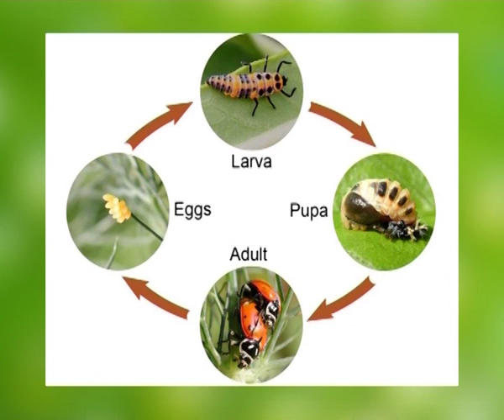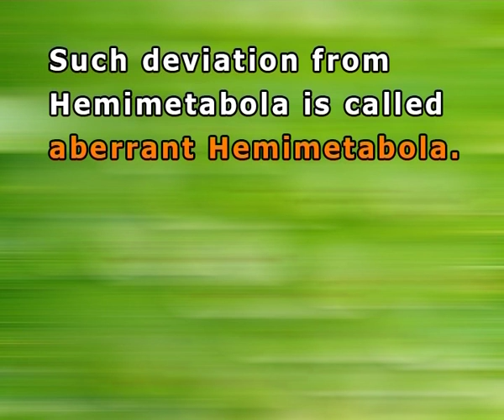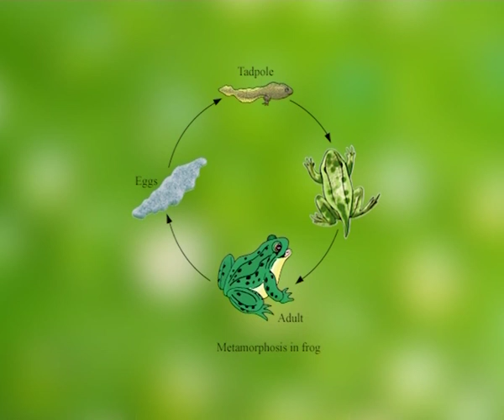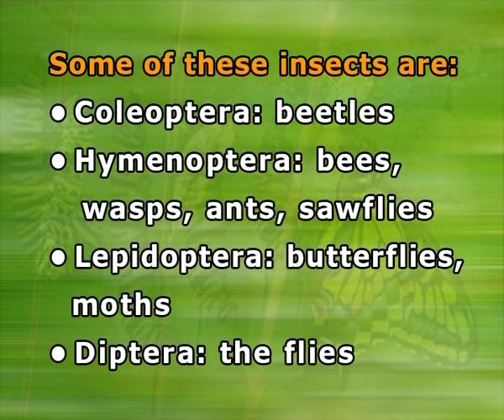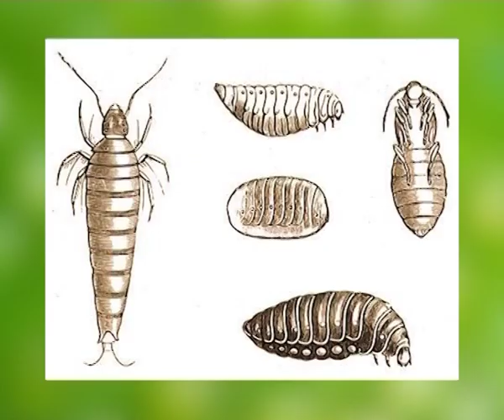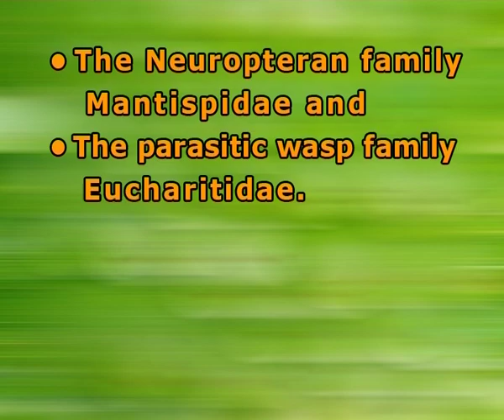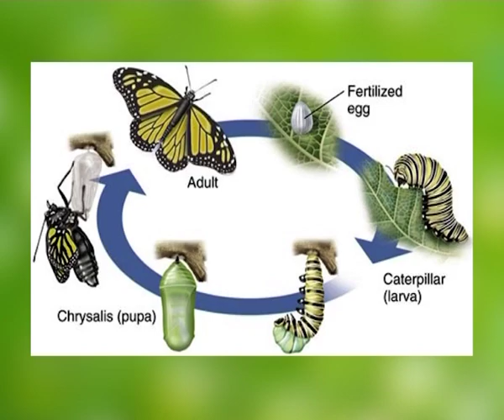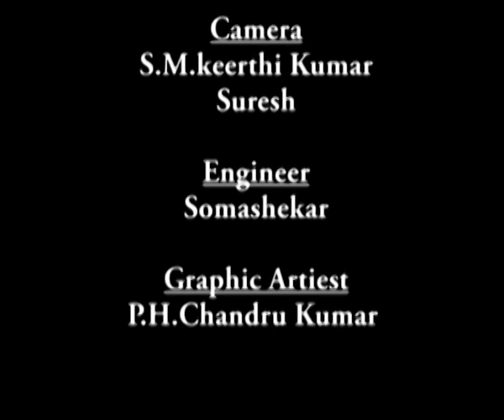Metamorphosis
Course: Biology of Silkworm